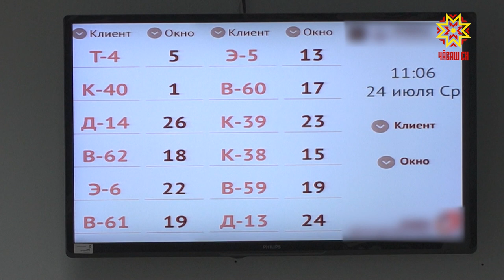В России меняются правила получения пенсий на банковские карты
В России меняются правила получения пенсий на банковские карты. С 1 июля 2020 года все пенсионные выплаты будут перечисляться на карты национальной платежной системы «Мир».